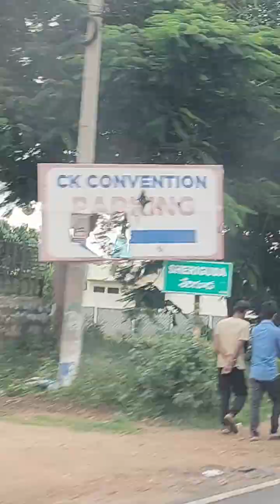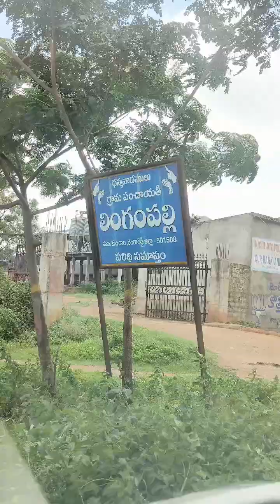Farming vlogs | Organic farming practitioners | farm based inputs | Gokupamrutham | Fertilizers